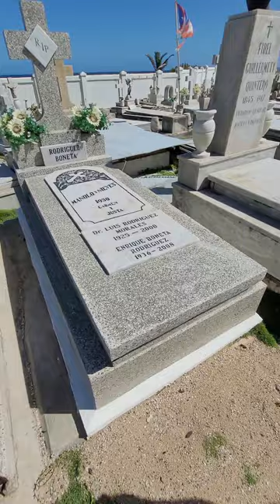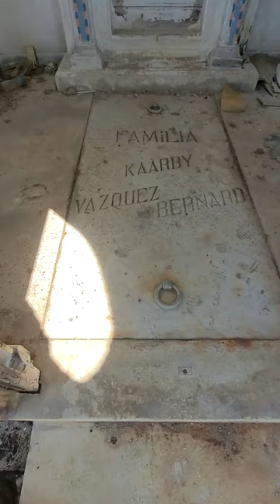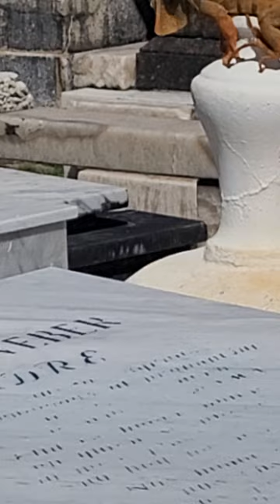San Juan old cemetery with MET TRAVEL